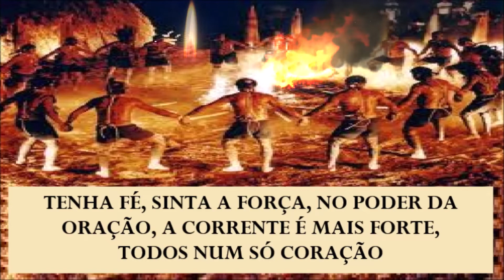CABOCLOS "PAJELANÇA"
CERTO DIA, ESTAVA PENSANDO EM O QUE  FAZER PARA AJUDAR A FORTALECER A FÉ DE MEUS IRMÃOS QUE FREQUENTAM TERREIROS, TEMPLOS, IGREJAS E QUE PROPAGAM MAIS INFORMAÇÕES SOBRE O CAOS DO QUE SOBRE A FÉ, MOSTRANDO MAIS A FORÇA DO MAL QUE A DO BEM, ENALTECENDO A DOENÇA, DO QUE A CURA,  ESQUECENDO COMPLETAMENTE QUE DEUS E NOSSOS PROTETORES, PODEM SIM, NOS MANTER PROTEGIDOS DE TODA CALAMIDADE, UMA VEZ QUE A CABEÇA ESTÁ CONTAMINADA O CORPO RESPONDE COM A DOR, MAS QUANDO A FÉ É INABALÁVEL A RESPOSTA É A CURA, PODEMOS SIM FICAR DOENTES, MAS É MELHR ACREDITAR QUE NÃO, E ENTREGAR A DEUS A RESPOSTA DE SEUS PLANOS, E NÃO ÀS MIDIAS QUE SÓ FALAM DE VIOLÊNCIA E CAOS, POR ISSO ASSISTAM O VÍDEO LONGE DE QUALQUER BARULHO E VEJA O RESULTADO. APÓS UMA SEMANA SEM DORMIR DIREITO, NASCEU ESTE PONTO, E QUE SEJA O MELHOR REMÉDIO PARA TODOS OS IRMÃOS DE FÉ.